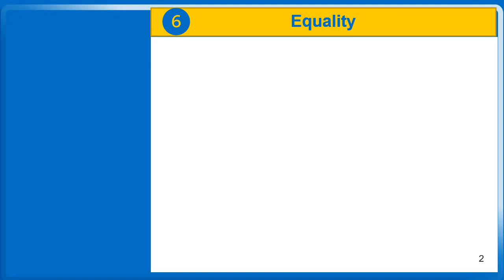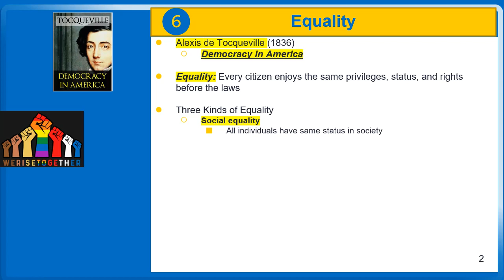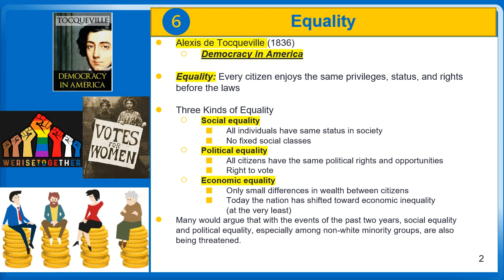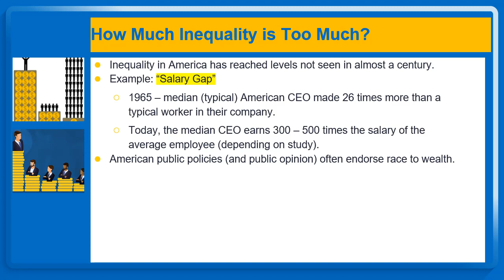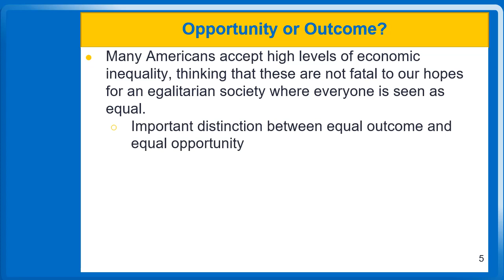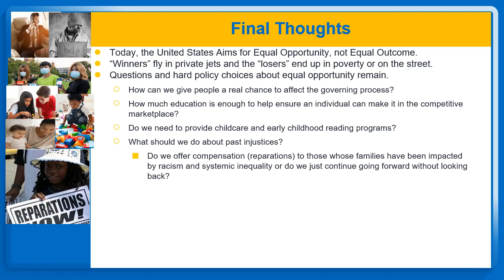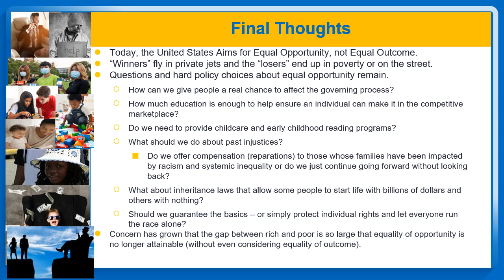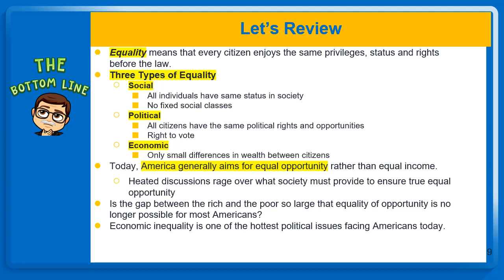govt_2305_module_1-07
Lecture for Module 1.07 of By the People (Morone) Government Textboook .  Topic is Equality and Inequality.